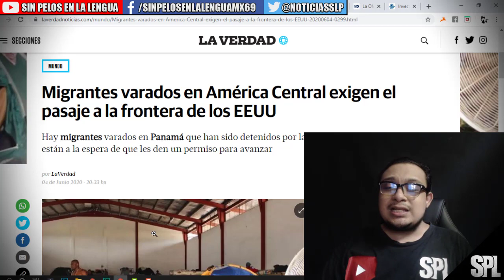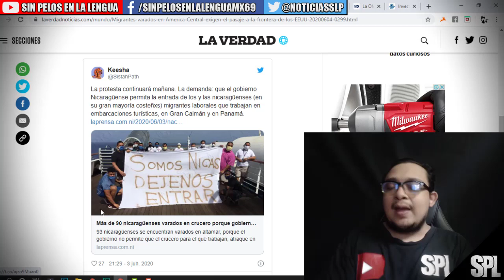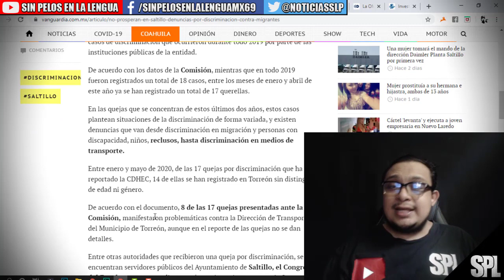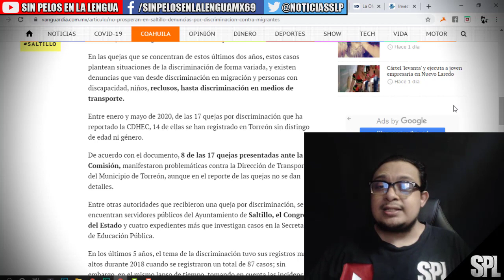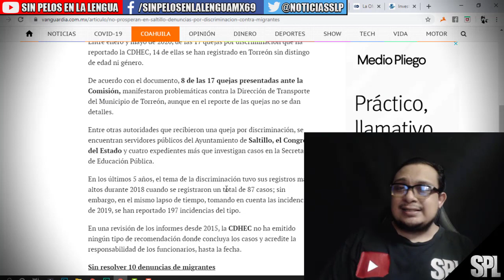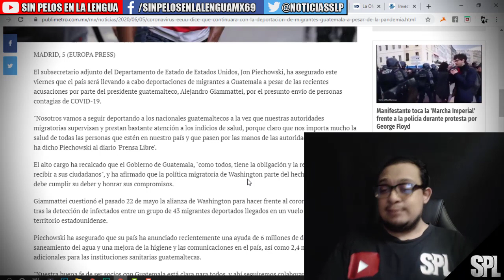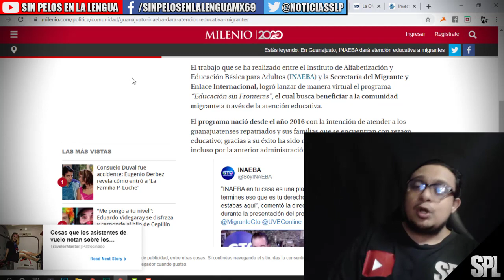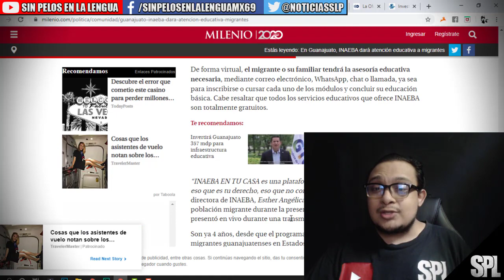MIgrantes EXIG3N IR a la FR0NTER4 con EU | Migrantes en México | EU vs Guatemala y mas